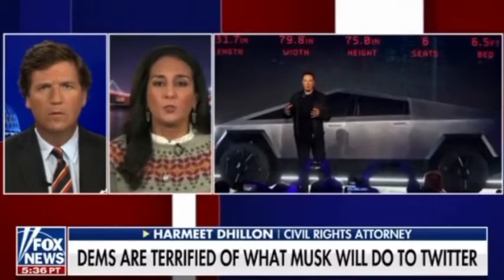Ep. 22: The Carla Gericke Show Blows Up at NH Progressives, You're the Problem, We're the Solution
Carla covers Elon Musk's takeover of Twitter and why free speech matters, three tips for fasting, and she launches her Sense of Self Series. But really, she tells it like it is to her Progressive friends whose policies are destroying America.